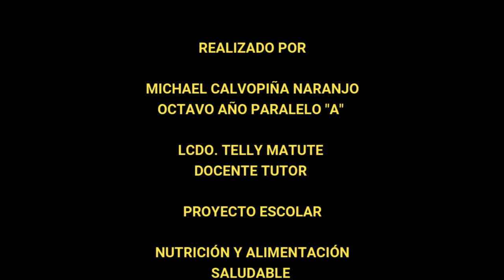Proyecto Escolar: Nutrición y Alimentación Saludable - Ensalada (Michael)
Ensalada de Zanahoria y tomate, Proyecto Escolar de Michael Calvopiña, 8vo. A. Lcdo. Telly Matute - Centro de Educación Básica "24 de Mayo"
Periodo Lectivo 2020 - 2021